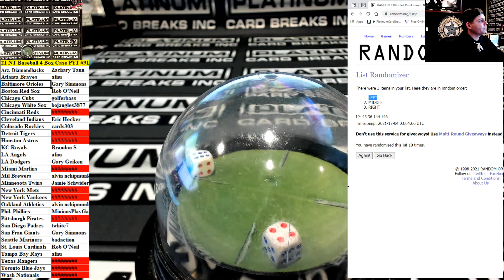2021 Panini National Treasures Baseball 4 Box Case Pick Your Team #91 RANDOM ONLY